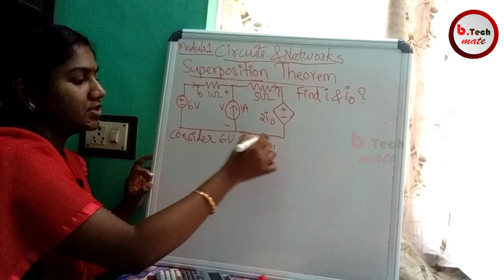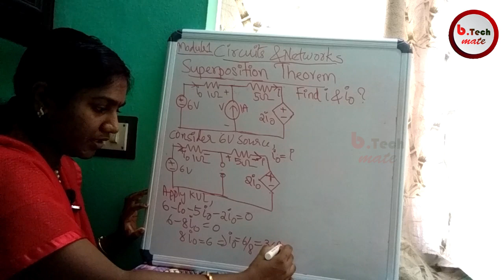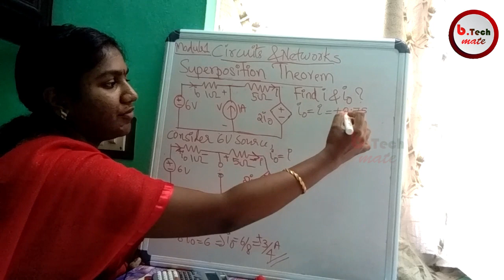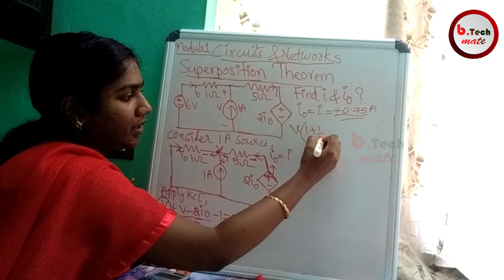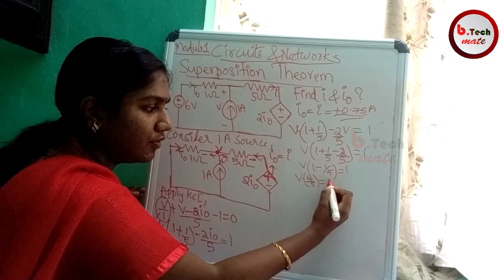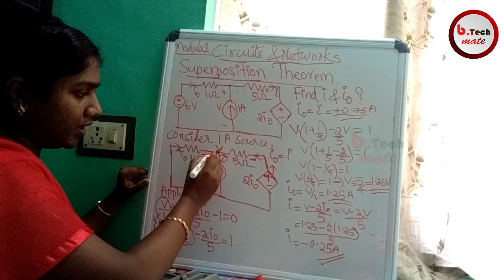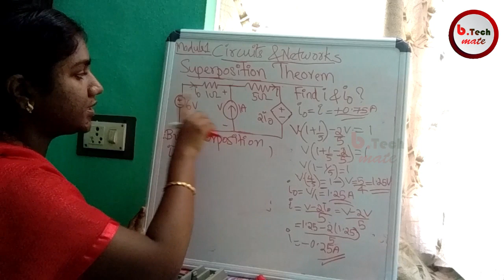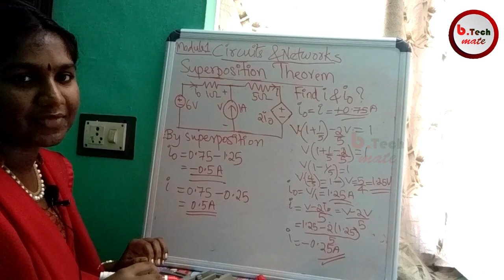btech ഇനി എളുപ്പം പാസ്സാവാം I PART-14 I SUPERPOSITION DEPENDENT I NETWORKS AND CIRCUITS I MODULE 1 I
Video contains btech module, which is easy to capture and understand. Video follows KTU syllubus but students under all universities can follow the topic . Please comment the questions and doubts. It will be very helpful for lazy btechians and fast study before interviews. An Easy reference for KSEB AE.